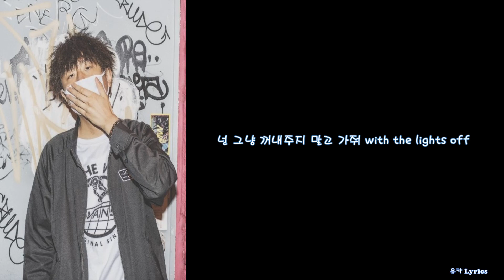디핵 (D-Hack) - 우리들이 있었다 (Feat. Skinny Brown)[Lyrics/1시간]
본 동영상은 1시간 가사 자막 영상입니다.

제목: 우리들이 있었다 (Feat. Skinny Brown)
작사: 디핵 (D-Hack), Skinny Brown
작곡: PATEKO (파테코)
편곡: PATEKO (파테코)